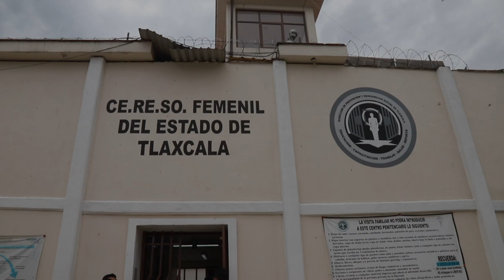Entrega de constancias de capacitación Crianza Positiva en el CERESO Femenil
La Gobernadora Lorena Cuéllar Cisneros entregó constancias a internas del Anexo Femenil del Centro de Reinserción Social CERESO de Apizaco, que concluyeron la primera etapa del curso de capacitación "Crianza Positiva", impartido por Fundación Televisa.